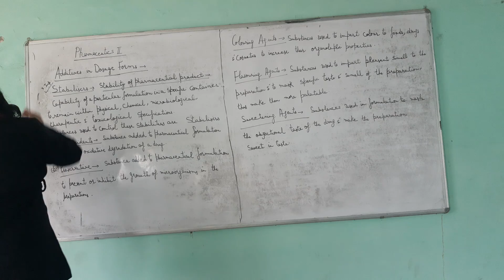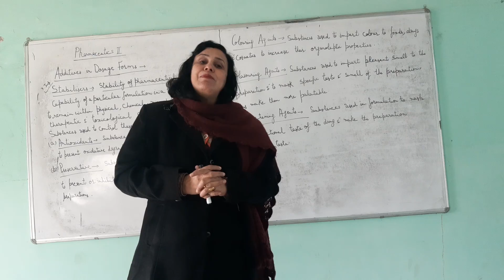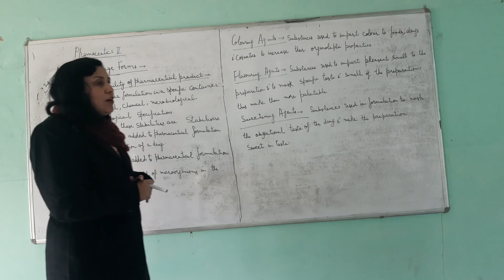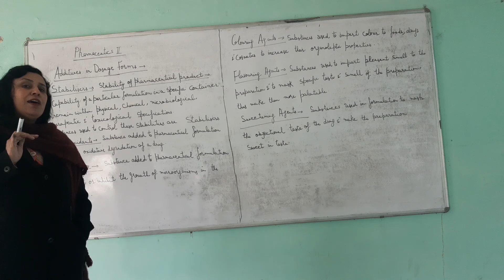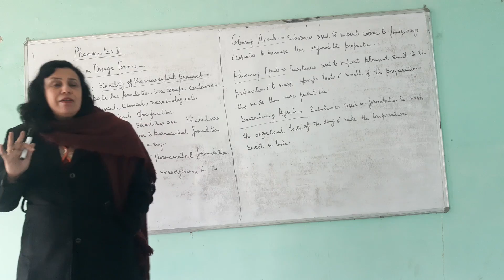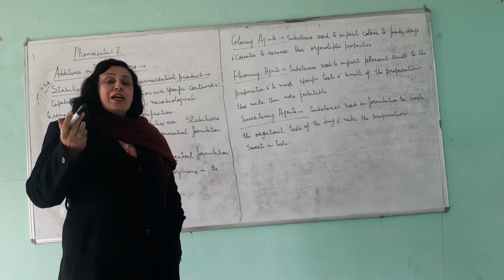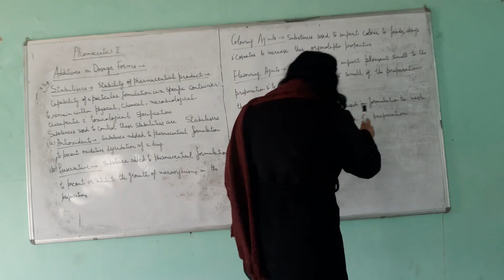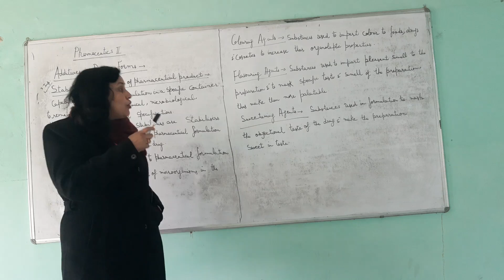Pharmaceutics II Additives 3